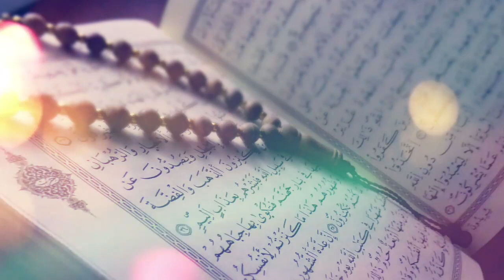| HD Noble Quran | Copyright © free Islamic stock footage |